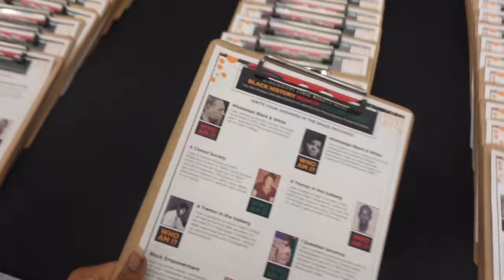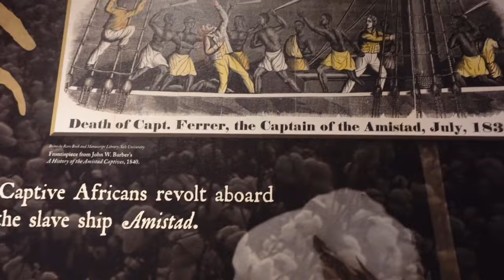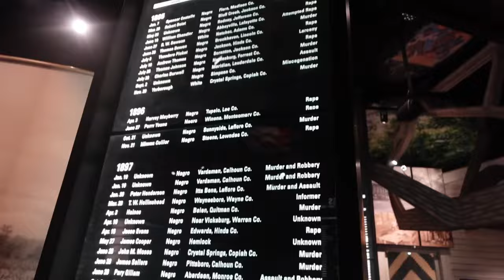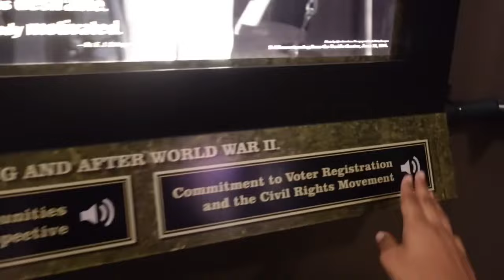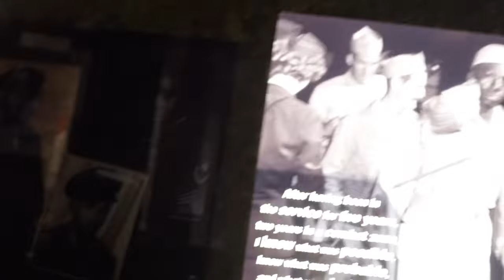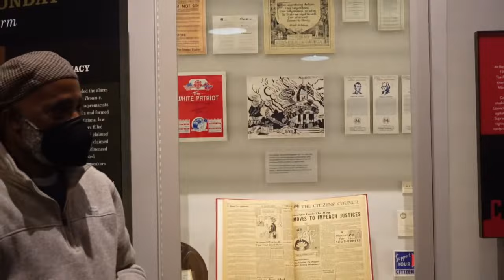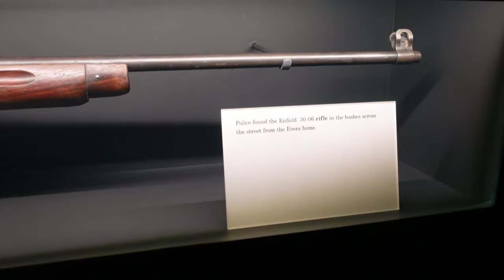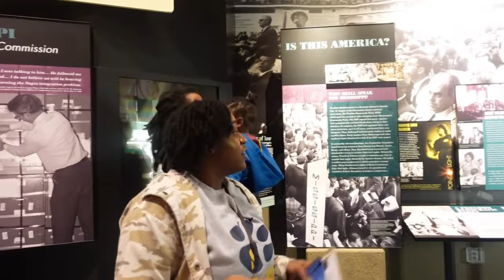Mississippi Civil Rights Museum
Hey teammates! We spent our MLK day at the MISSISSIPPI CIVIL RIGHTS MUSEUM here in Jackson MS. It has some amazing information and documentation of events that just can not be erased.